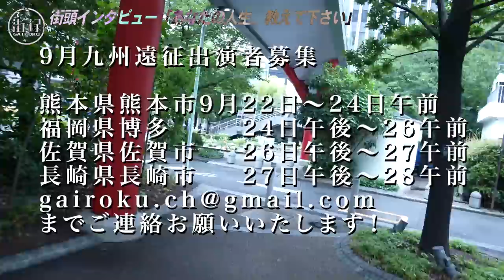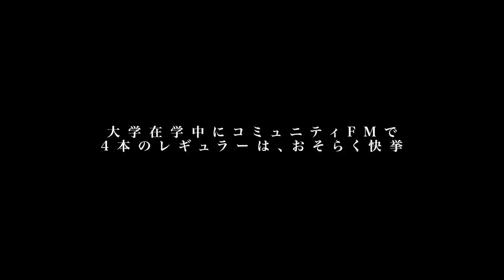有村昆/おしどり夫婦 不倫報道で離婚し芸能活動自粛…/復帰もエロコンいじり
目次

00:00 OP
03:07 超上流家庭の一人っ子としてマレーシアで出生
07:00 非モテで冴えない学生時代
12:17 話し手を志すきっかけ
15:36 大学在学中にコミュニティFMで活動開始
19:30 ラジオDJを経て映画コメンテーターへ
24:22 映画解説を武器にテレビへ進出
28:31 2021年5月 不倫騒動で活動自粛
31:19 晒された下品過ぎるLINEの中身
35:19 自粛期間を支えた3人の“炎上男”
41:34 初めての挫折で得た学び
46:00 人生を変えた一本の映画
51:05 有村昆を唸らせた街録chの神回

【有村昆さん】
YouTube  「有村昆のシネマラボ」

【街録ｃｈ】
◆街録サロン入会はこちらから！

①氏名
②年齢

【スタッフ】
企画・構成ww:三谷三四郎
カメラ：三谷三四郎
編集：三谷三四郎  橋本一路  中垣智浩
ショート動画制作：宮本あきら
音効：三谷三四郎
AD：三谷三四郎
AP：三谷三四郎
制作進行 : 中垣智浩
目次制作：幾原尚美
文章校正：白川舞衣
OPOG：平池 優太
取材ディレクター：三谷三四郎
総合演出ww:三谷三四郎
エグゼクティブプロデューサーww:三谷三四郎